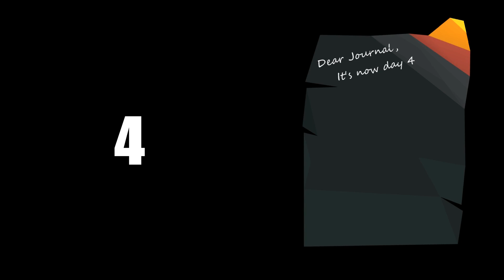I unlocked one of Runescape's most CRUCIAL items for combat.. HCIM #1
Welcome to "One Above Zero", my HCIM progress series where the main goal is to max in the long-term and simply play runescape in a whole different way than I am used to! Join me in my adventures to learning my favorite game, all over again!

JOIN MY CC IN GAME "99gp" ---friends chat!

200 likes and Ill risk it all for the MA2 cape...

-Mousey :)